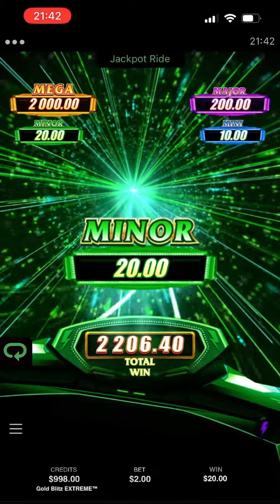😱 MEGA JACKPOT collect in GOLD BLITZ EXTREME jackpot ride 🎢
Get $5 USDT Free!

Exclusive for September 2024!
We’re giving away a $5 USDT bonus to the first 500 new players at BC.Game! 🚀
Perfect for trying out new slots, blackjack, roulette, baccarat, plinko, dice, and sports betting!

Join us on an unforgettable journey as we chase the mega jackpot on the exhilarating Gold Blitz Extreme slot! This video captures every thrilling moment of our adventure, from the spinning reels to the heart-stopping moment when the jackpot hits. Gold Blitz Extreme, known for its vibrant visuals and dynamic gameplay, certainly doesn’t disappoint!

🔥 What’s Inside:

 • A step-by-step playthrough of Gold Blitz Extreme.
 • Tips and tricks on how to maximize your chances of hitting the jackpot.
 • Our reactions and strategies during key moments of the game.
 • And, of course, the big win moment!

🏆 Gold Blitz Extreme Highlights:
Gold Blitz Extreme is a fast-paced, action-packed slot game that keeps you on the edge of your seat. With its unique features and generous bonuses, it’s a favorite among slot enthusiasts. Want to know more about the game? Check out Gold Blitz Extreme for all the details!

We’ve got plenty more jackpot rides and slot game explorations coming your way!

Have you played Gold Blitz Extreme? Hit any impressive wins? Share your best moments and wins in the comments below. We love hearing about your experiences and successes!

🔔 Stay Updated
We regularly post content on the best slot games, tips, and big win compilations.

🍀 Good Luck & Happy Gaming!
Remember, it’s all about having fun and enjoying the thrill of the game. We wish you the best of luck in your next gaming adventure.